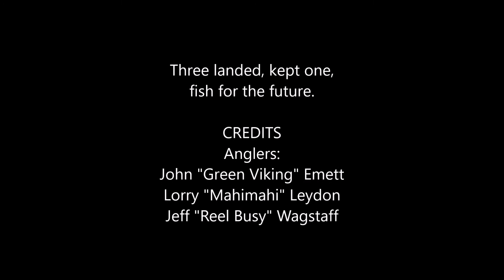Harbour Haku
A quick harbour mission after work